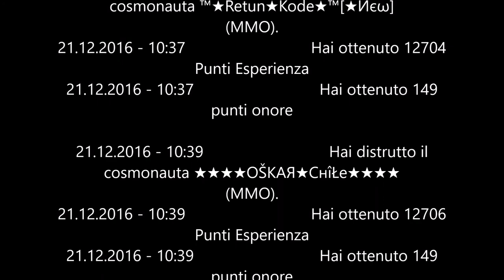Darkorbit - Ghosty Ships